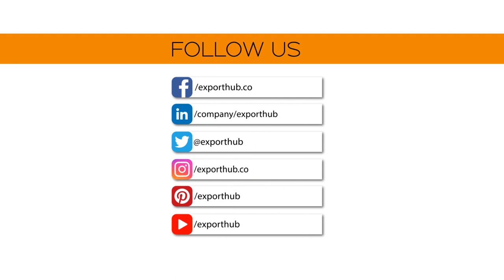Statistics of Exporthub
Another Milestone achieved by exporthub in such a short span of time. The numbers are growing on the daily basis.